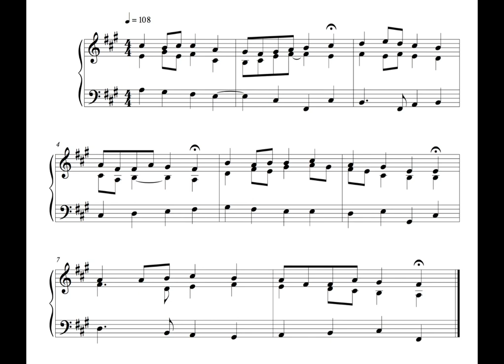Hymn - 12 January 17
This is the hundred and fifty third written on Thursday the 12th of January 2017.